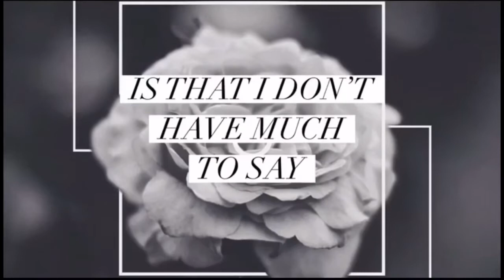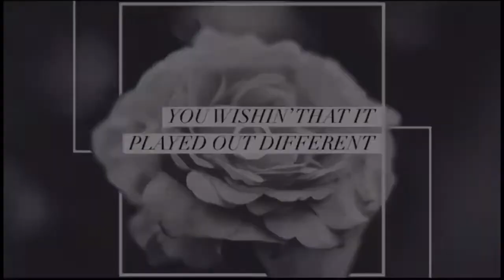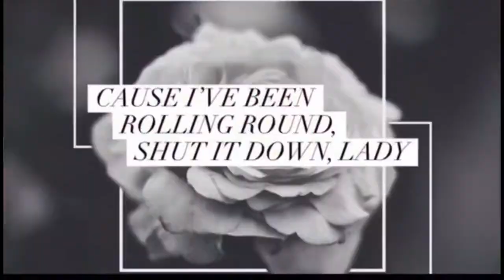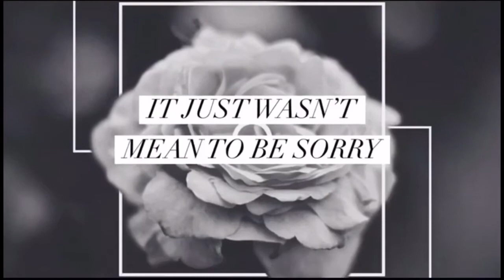Naya Rivera - Sorry ft. Big Sean (lyrics)